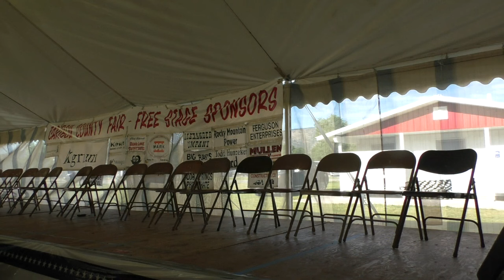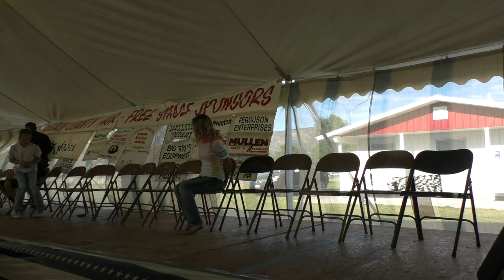Caribou County Fair part 4 of 4